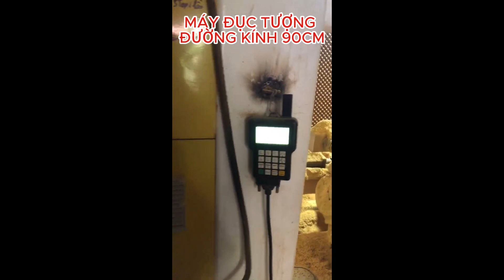Đục tượng đượng kính 90cm cao 2m bằng máy đục tượng vi tính. Máy đục tượng khổ lớn, máy đục tượng to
Công ty Gia Bảo chuyên cung cấp máy móc tự động hóa trong lĩnh vực CNC như:
+ Máy điêu khắc CNC, máy điêu khắc gỗ, máy đục vi tính, máy đục tượng vi tính.
+ Máy tiện song cầu thang, máy tiện lục bình, máy tiện vi tính, máy tiện cnc
+ Máy cắt CNC 1325, máy cắt CNC nội thất 4 đầu, trung tâm gia công 12 dao..
+ Máy dán cạnh tự động.